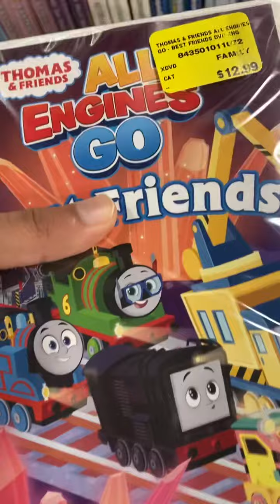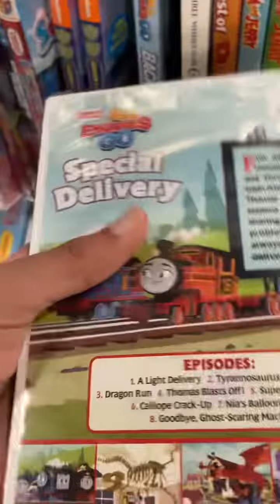Thomas DVDs At Sunrise Records!